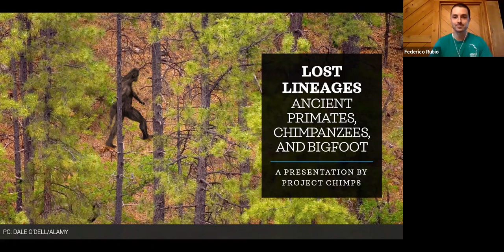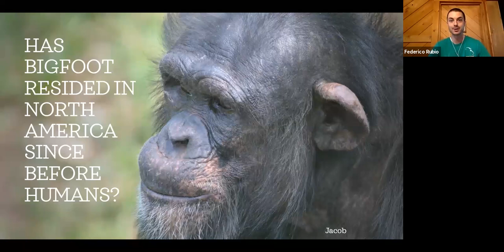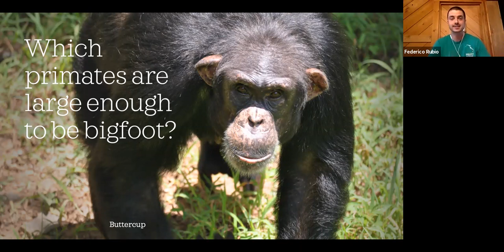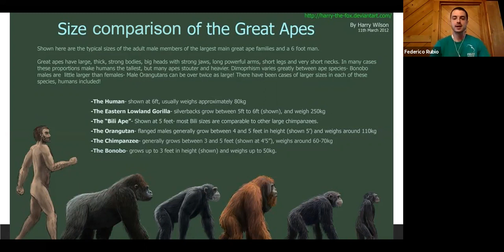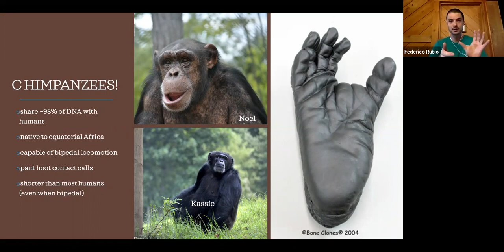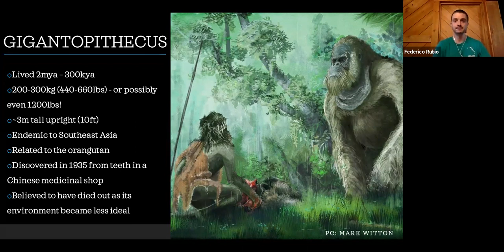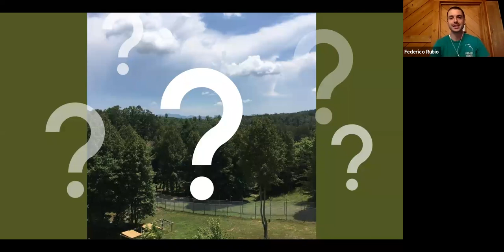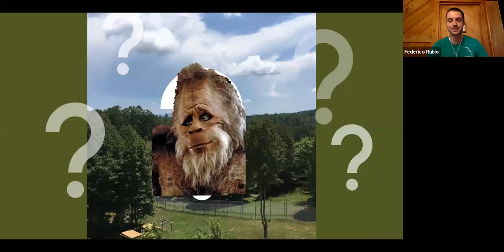Lost Lineages - Ancient Primates, Chimpanzees, and Bigfoot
North Georgia is said to have a high rate of sightings for the creature known as Bigfoot, it is also home to a few dozen chimpanzees. Coincidence? A staple of folklore, sasquatch has captivated the people of America for hundreds of years, but what is this beast of legend? To date no comprehensive discovery has completed the puzzle of clues left behind, but experts cannot deny the ape-like qualities of this gargantuan and elusive creature. Talk hosted by Fred Rubio as we explore both living and extinct species of primates, and the intriguing potential of their kinship with the fantastic beast known as Bigfoot.